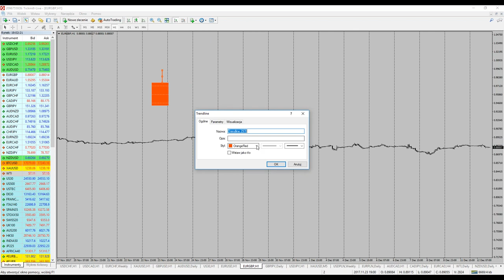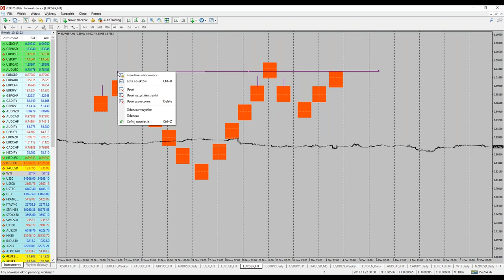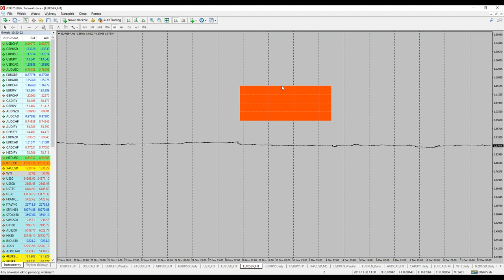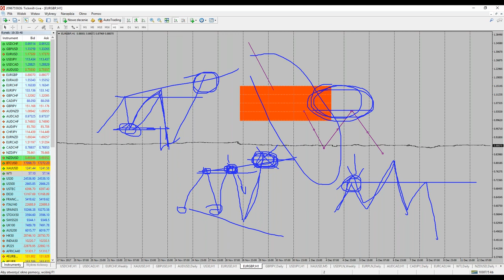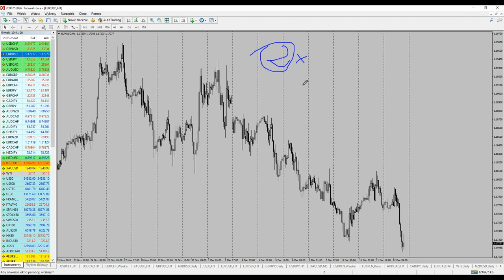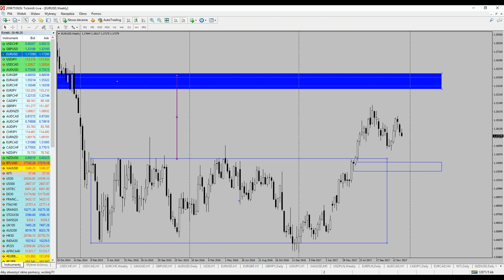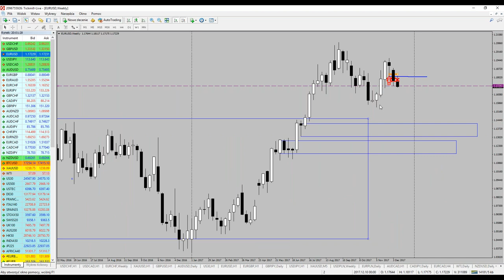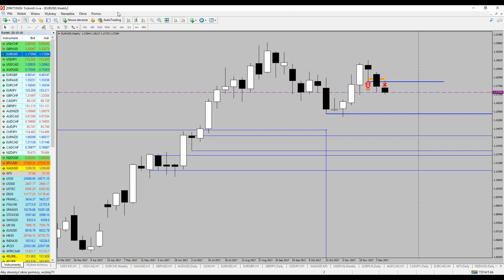Webinary o strategiach handlowych